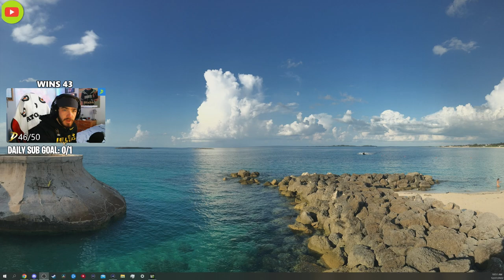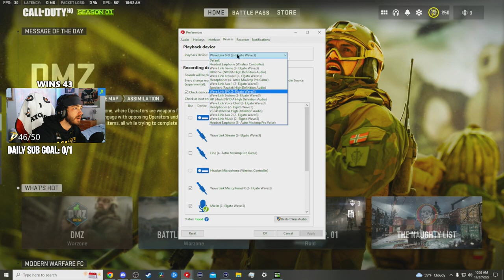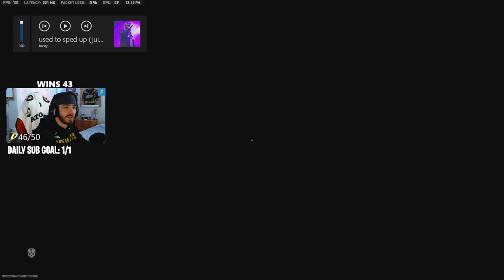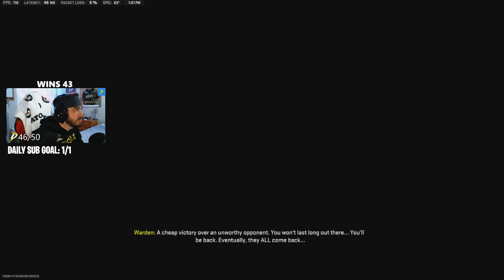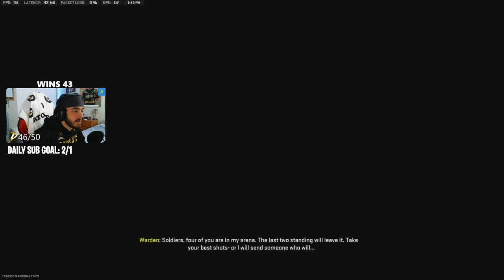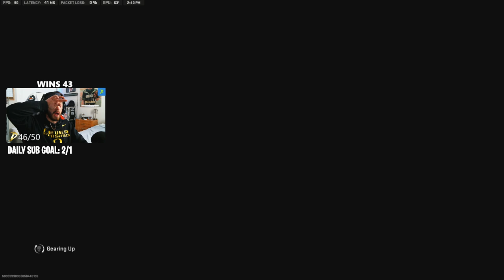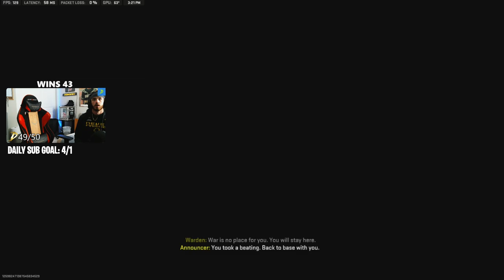Solos into Duos w/ Yurtniskurt (W STREAM🏆) - 12/27/22